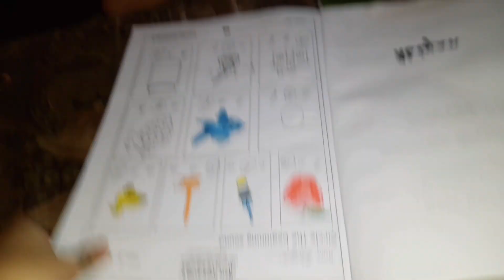Diy face mask best results +Vlog